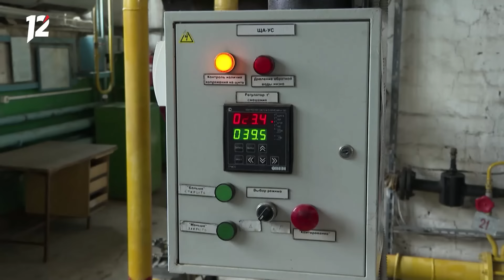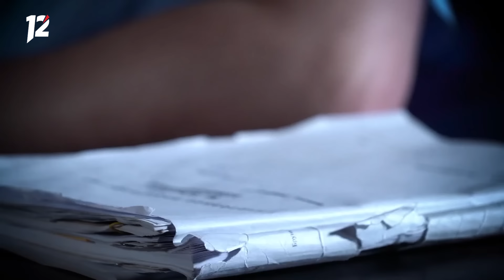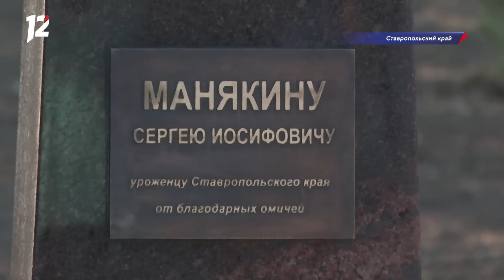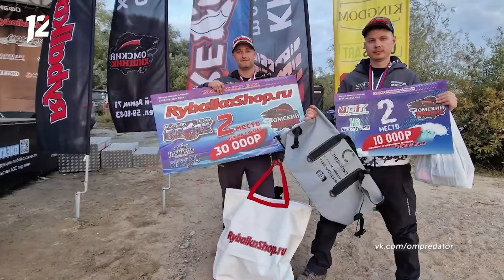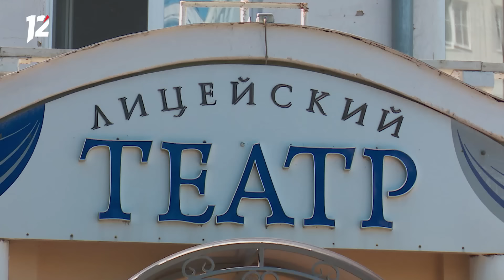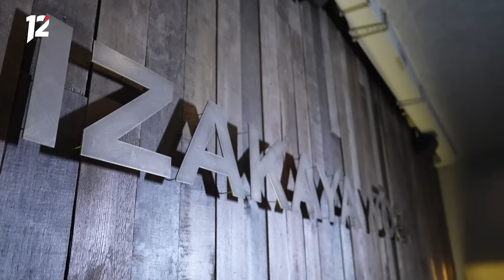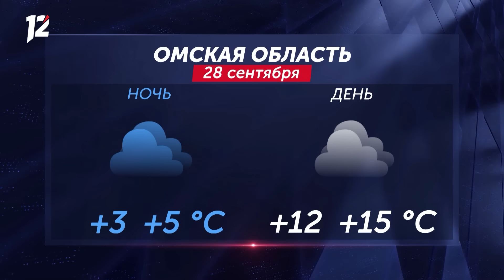Завоют на весь регион / Штраф за мат / Топит подвал. Новости Омска